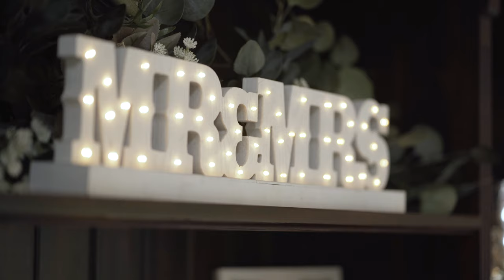"Rather Be" by Clean Bandit - Cover by The Crossroad Sound (Partnership with The Heartland Lodge)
We are excited to be partnering with The Heartland Lodge to offer wedding venue and entertainment combo packages at their beautiful event space just outside of Kansas City. Take a quick tour of the property with us and stick around for the band performing "Rather Be" by Clean Bandit at the end!